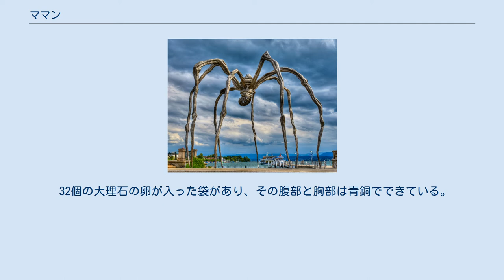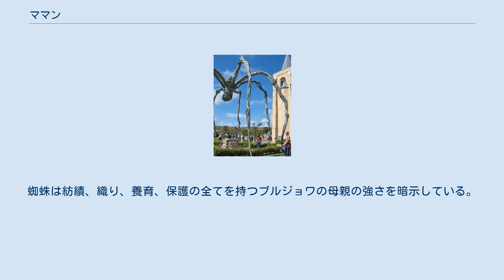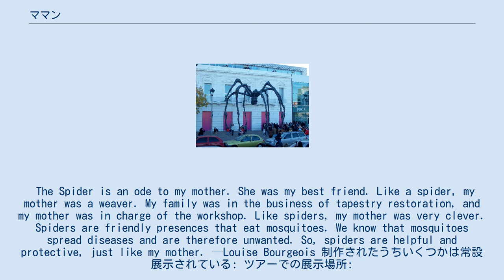ママン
Maman (1999) はルイーズ・ブルジョワによるステンレス、青銅、大理石製のインスタレーション彫刻作品である。
この蜘蛛をかたどった彫刻は、高さ30フィート、幅33フィート(927 x 891 x 1024 cm)を超える。
 32個の大理石の卵が入った袋があり、その腹部と胸部は青銅でできている。
 題名のママンは「母」を意味するフランス語。
この彫刻は1999年にブルジョワの「The Unilever Series」の年次委員会就任に伴って制作された。
 最初の作品はスチールで制作され、その後にブロンズで鋳造したものが６つある 。
 お腹の袋に入った大理石で出来た卵 チューリッヒ湖汽船会社2011 この彫刻は、1947年にブルジョワが最初に小さなインクと木炭で描いたクモのテーマを取り上げ、1996年制作のSpiderに続いている 。
蜘蛛は紡績、織り、養育、保護の全てを持つブルジョワの母親の強さを暗示している。
彼女の母親、ジョセフィーヌと父親ルイは、パリでタペストリーの修理をする工房を経営していた 。
ルイーズが21歳の時、母親を謎の病によって亡くす。
母の死の数日後、彼女の悲しみを深刻に捉えなかった父の目前でルイーズはビエーブル川に身を投げ自殺を図ったが、父によって救護され、一命をとりとめた。
 The Spider is an ode to my mother. She was my best friend. Like a spider, my mother was a weaver. My family was in the business of tapestry restoration, and my mother was in charge of the workshop. Like spiders, my mother was very clever. Spiders are friendly presences that eat mosquitoes. We know that mosquitoes spread diseases and are therefore unwanted. So, spiders are helpful and protective, just like my mother. —Louise Bourgeois 制作されたうちいくつかは常設展示されている: ツアーでの展示場所: